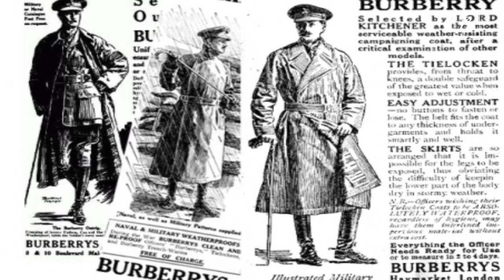A história do Trench Coat - CANAL VT